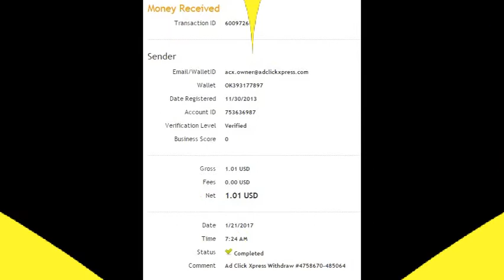My #12 Withdrawal Proof from AdClickXpress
I am getting paid daily at ACX and here is proof of my latest withdrawal. This is not a scam and I love making money online with Ad Click Xpress.
Join for FREE and get  20 $+10$ + 5$ Monsoon,  Ad and Media value packs from ACX.
My #12 Withdrawal Proof of online income from AdClickXpress.